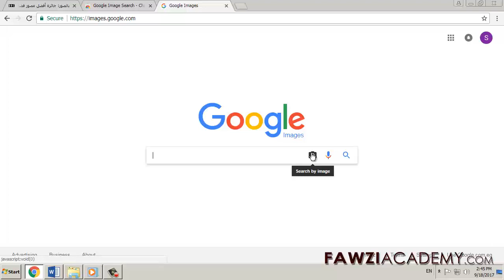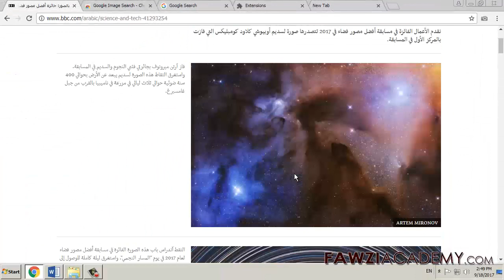GR_ Google bildersuche_ Umgekehrte bildersuche _Bildersuche mit vorhandenem bild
Bei der Suche nach Bildern ist die Google-Bildersuche am besten für die Suche nach Bildern mit umgekehrter Bildsuche geeignet. Sie können eine Bildersuche als umgekehrte Suche oder umgekehrte Suche verwenden, um eine verwandte Bildersuche und Fotosuche aus dem Internet zu finden.

Fawziacademy verwenden Google Übersetzer als und Google Translate App zum Übersetzen und Stimme